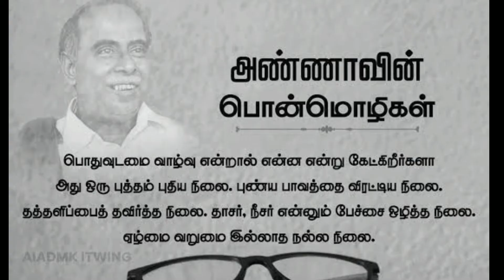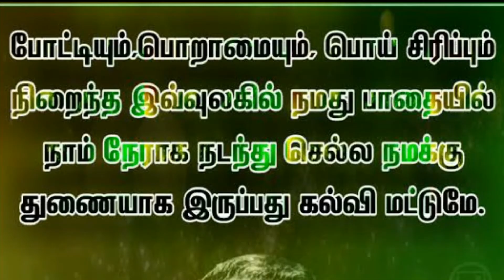"BECAUSE IS NOT A WORD 🙋" அறிஞர் அண்ணா நினைவு நாள்....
This is a video of lead to achieve by K.P.Revathi about Arignar Anna .